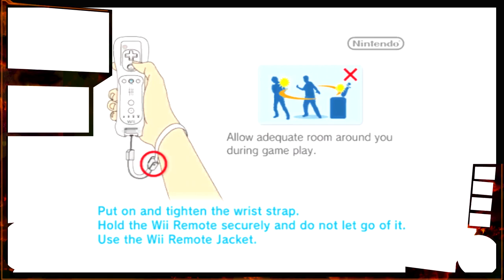Punch Out WII Part 1